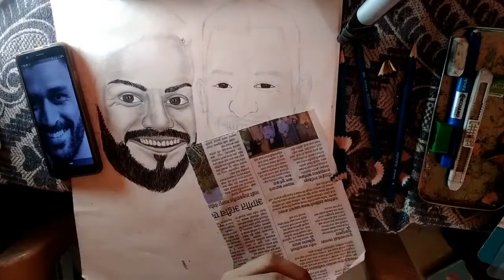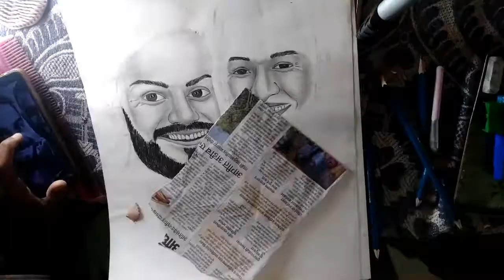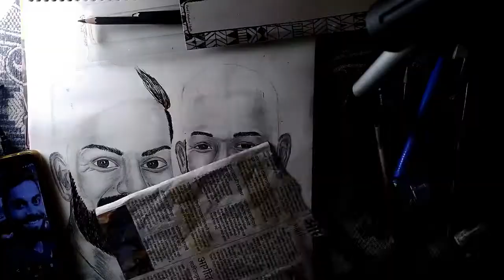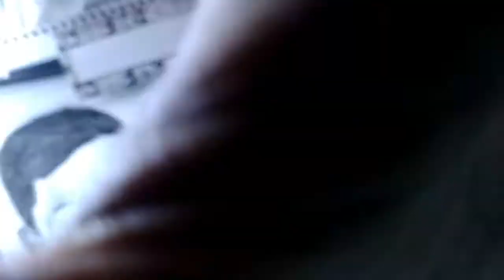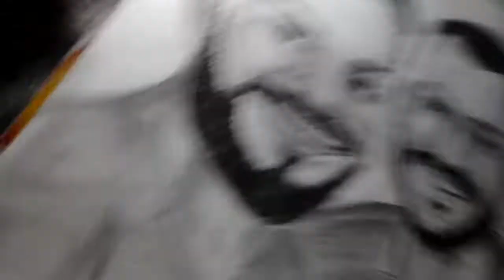Virat Kohli &Ms Dhoni Realistic Drawing || Artist Niranjan